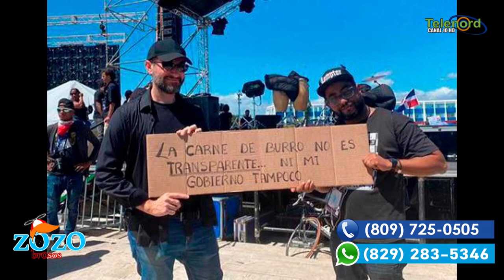Carlos Sanchez no mintió cuando criticó a Leonel dice Nestor Flow